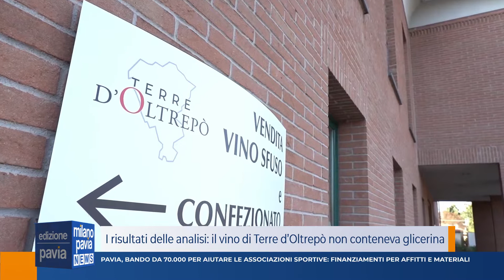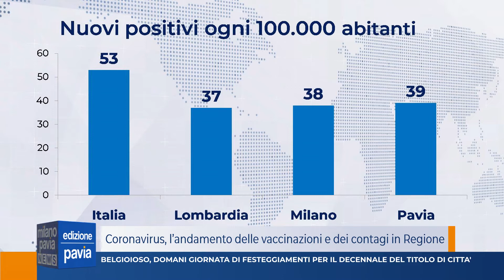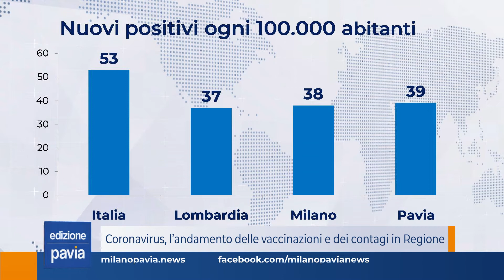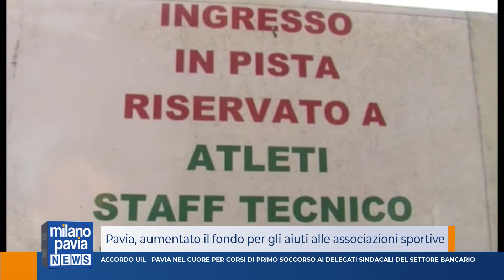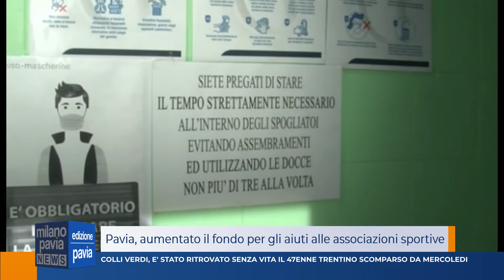Milano Pavia News - edizione PAVIA - 5 novembre 2021